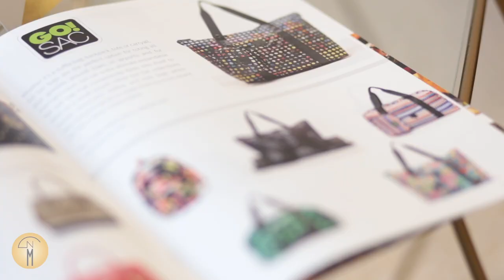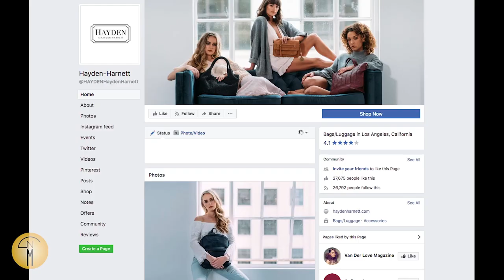Nicole Becker of Accessory Headquarters - Fashion Is More Than Design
In this interview you will meet Nicole Becker of AHQ (Accessory Headquarters) VP of sales, merchandising, and brand management.

We recently went to the AHQ showroom at the New Mart Building in Downtown LA to explore their collections. While there we learned how AHQ uses data analytics to bring better product to their customers, also their ecommerce challenges and revelations, as well as Nicole's background in the business.

Nicole has aspirations for continuing education, and talks about how FIDM's Product Development program changed her career path, and eventually got her into the Art Department.

Photography/Cinematography: Eric Malczewski
Video Editing: Eric Malczewski
Podcast Editing: Eric Malczewski
Producer/Interviewer: Ashleigh Kaspszak